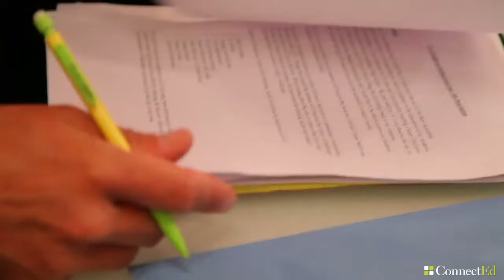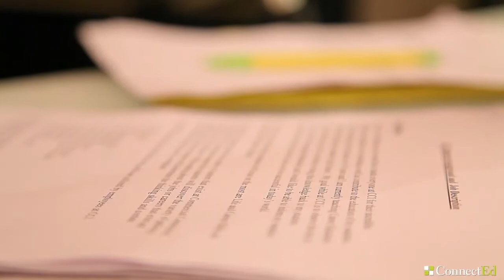Teacher Externship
See an externship through the eyes of a teacher as he gains insights into industry standards and makes connections back to his classroom.